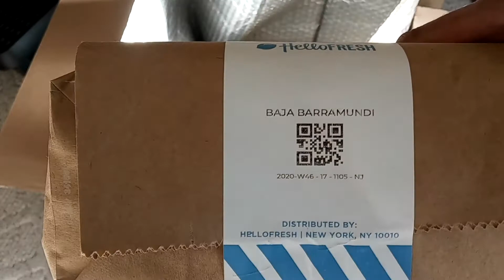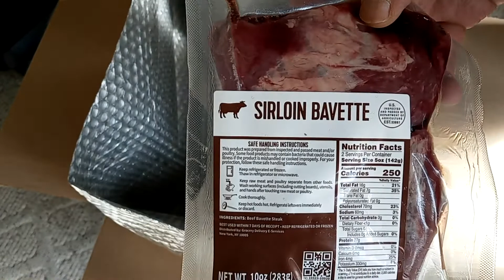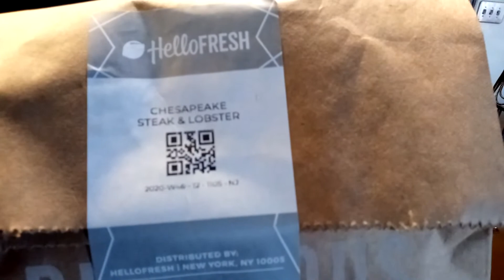Hello Fresh - Unboxing - Kitchen 🍽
Unboxing Hello Fresh - Kitchen 🍽

This video shows the actual unboxing of meals delivered from Hello Fresh.
Meals included with this delivery were as follows:

Baja Barramundi
Chesapeake Steak & Lobster
Peppercorn-Crusted Beef Tenderloin
Meal Additions:
Annie's Chocolate Chip Cookie Dough
Sweet Kale Salad
Garlic Bread